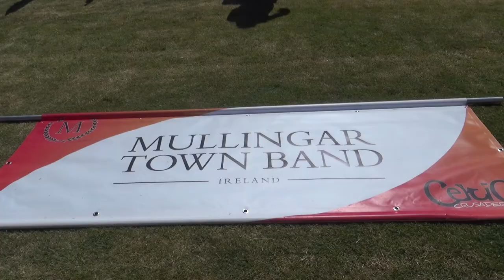Young Film Makers' documentary: Garden Party for Young People, June 2018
In June 2018, President and Sabina Higgins invited over 400 young people to Áras an Uachtaráin.

By hosting the event, President Higgins wanted to pay tribute to the young people of Ireland and to the work of youth organisations around the country.

The President invited the Young Irish Film Makers to document the day. This is the video they produced.

I Meitheamh 2018, thug an tUachtarán agus Saidhbhín Uí Uigínn cuireadh d’os cionn 400 duine óg chuig Áras an Uachtaráin.

Leis an imeacht seo, theastaigh ón Uachtarán Ó hUigínn ómós a léiriú d’ógánaigh na hÉireann agus don obair a dhéanann eagraíochtaí óige ar fud na tíre.

Thug an tUachtarán cuireadh do na Young Irish Film Makers chun cuntas a choinneáil ar an lá. Is é seo an físeán a léirigh siad.